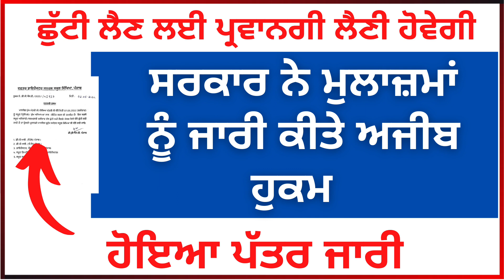7 ਮਈ ਤੱਕ ਛੁੱਟੀ ‘ਤੇ ਲੱਗੀ ਰੋਕ/6th Pay Commission Punjab Latest News, 6th Pay Commission Pun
ਦੋਸਤੋ Punjab Education Hub ਚੈਨਲ ਵਿਚ ਅਸੀਂ ਮੁਲਜਮਾਂ ਅਤੇ ਪੇਂਸ਼ਨਰਸ਼ ਨਾਲ ਜੁੜੀ ਅਤੇ ਪੰਜਾਬ ਸਰਕਾਰ ਨਾਲ ਜੁੜੀ ਸਰਕਾਰੀ ਨੋਟੀਫਿਕੇਸ਼ਨ ਅਤੇ ਸਕੀਮ ਦੀ ਅਹਿਮ ਜਾਣਕਾਰੀ ਲੈ ਕ ਆਉਂਦੇ ਹਾਂ. 6ਵਾ ਪੇ ਕਮਿਸ਼ਨ ਦੇ ਨਾਲ ਨਾਲ ਅਸੀਂ ਇਸ ਚੈਨਲ ਤੇ ਸਰਕਾਰੀ ਨੌਕਰੀਆਂ ਨਾਲ ਸੰਬੰਧਿਤ ਜਾਣਕਾਰੀ ਵੀ ਆਪਣੇ Subsribers ਤਕ ਲੈ ਕ ਆਉਂਦੇ ਹਾਂ .